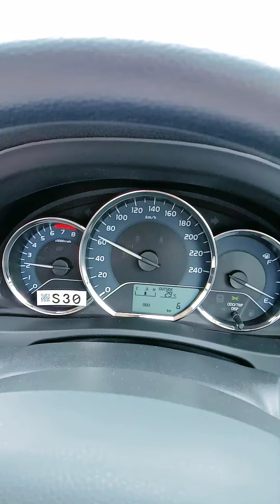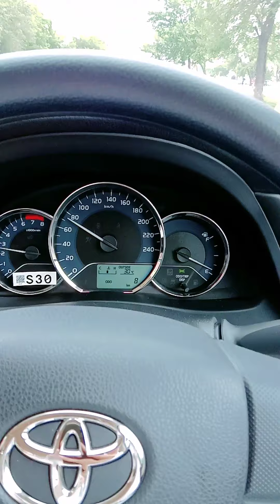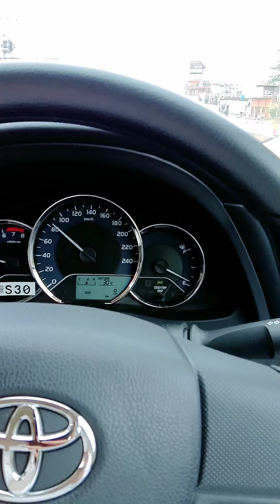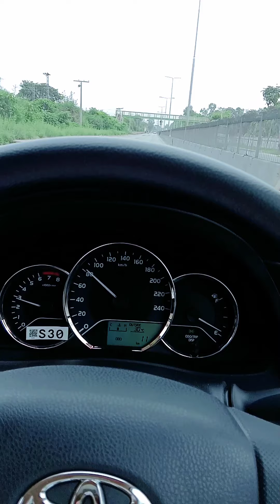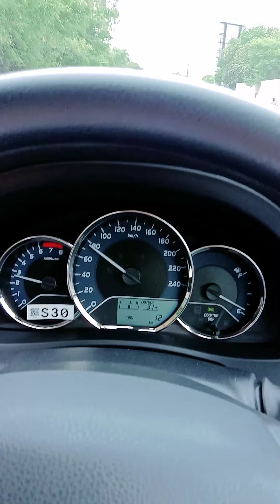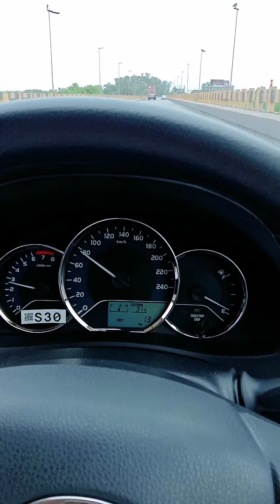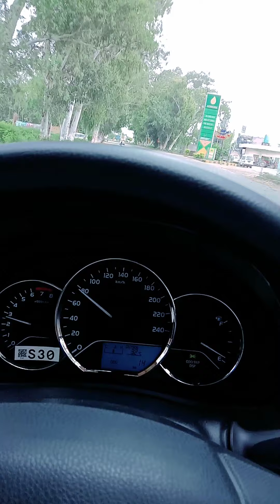First drive of brand New corolla 2020.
Super white Toyota Corolla zero meter first drive from show room toward my city.